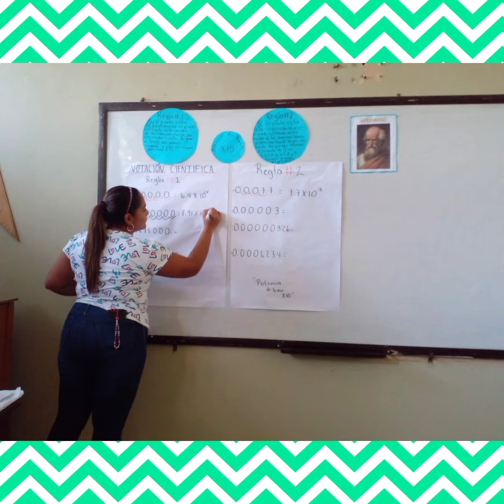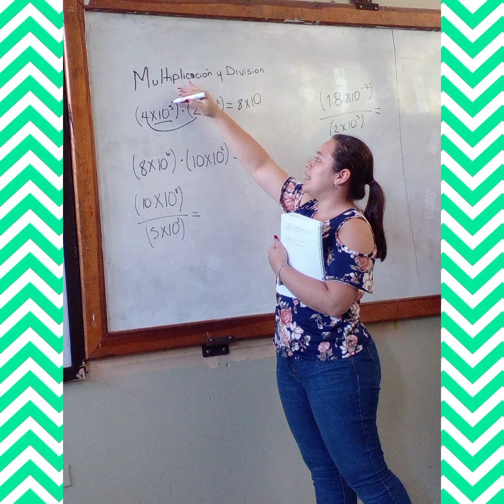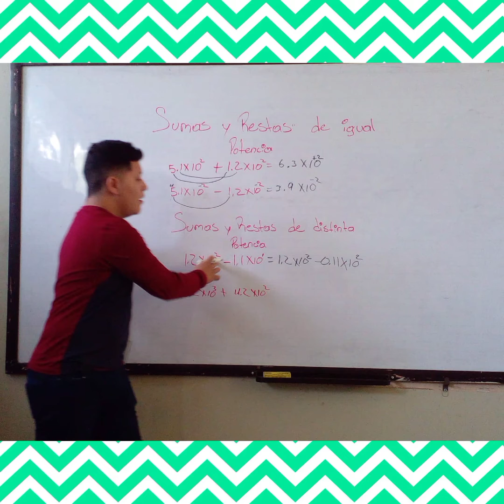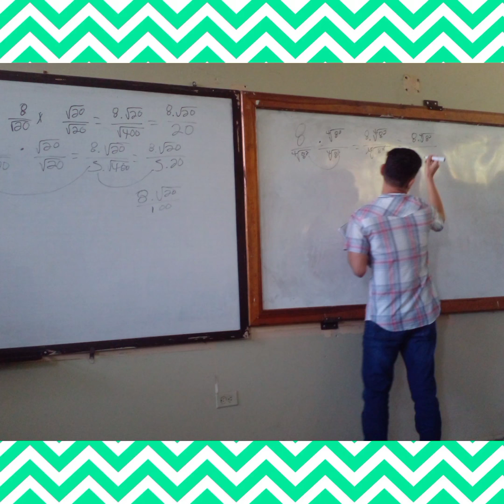Exposición y juegos de temas matematica nivelatoria USMAH